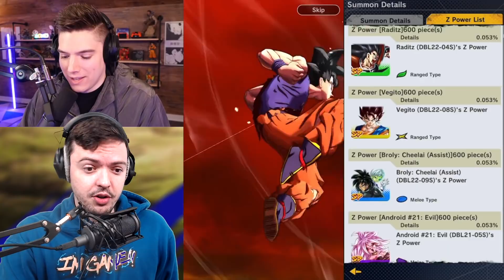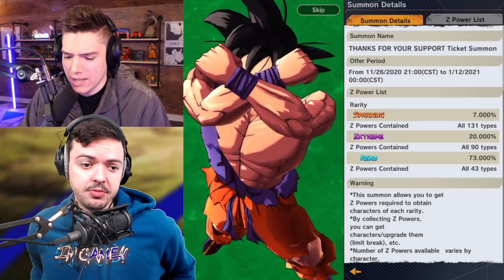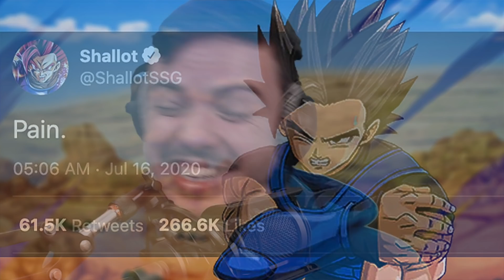NANO... I WAS A FOOL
Today we're back with another RHYMESTYLE VS NANOGENIX Dragon Ball Legends video, but with a twist... It's actually a dual summon